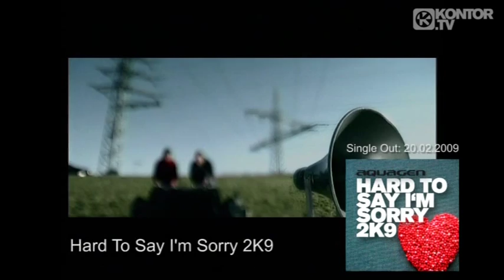Aquagen - So Far So Good - The Very Best (Album Teaser)